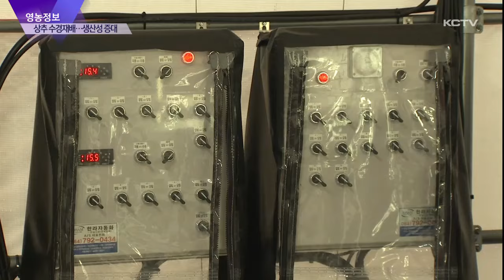흙 없이 상추 재배…노동력 절감·생산력 증대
상추 농사 하면 허리를 굽혔다 폈다를 반복하는 힘든 농사로 알려져 있는데요.

요즘 이 상추 농사에 뛰어드는 청년농들이 하나 둘 늘고 있습니다.

수경재배를 통해 노동력을 줄이고 생산성을 높여 고소득 농가의 기반을 다지고 있다고 합니다.

이번주 영농정보에서 소개합니다.